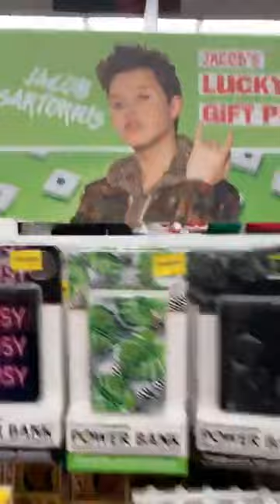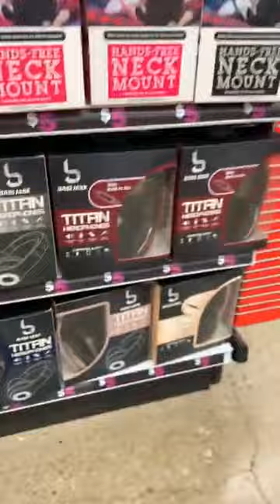Jacob Sartorius Live / 25-11-18